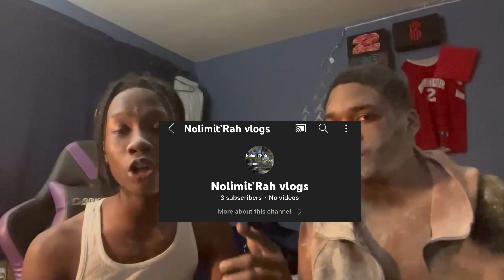Smack OR FACTS 👋🏽 shii got crazy…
SUBSCRIBE IF YOU LOVE YA MOM LIKE THE VIDEO OR BAD LUCK FOR 10 + YEARS IF YALL DID FOLLOW MY TIKTOK @  NOLIMIT'RAH FOLLOW MY INSTAGRAM @  NOLIMIT.RAH_  GET MY VLOG CHANNEL TO 100 SUBSCRIBERS BY NEXT MONTH  @nolimitrahvlogs7945   AND LETS GET THIS CHANNEL TO 500 SUBSCRIBERS BY NEXT MONTH LETS GOO !! / IF YOU KNOW HOW TO DO INTROS HIT ME UP ASAP !!